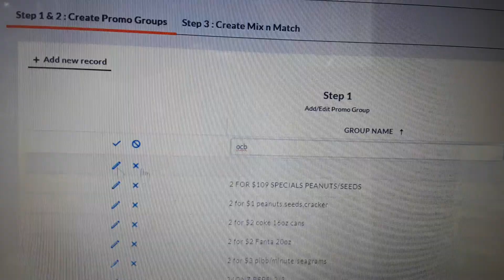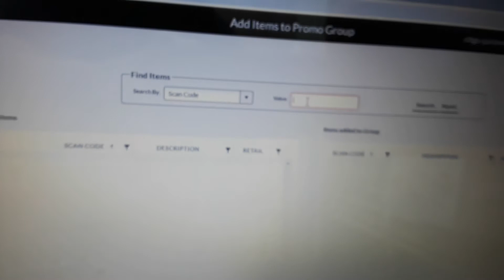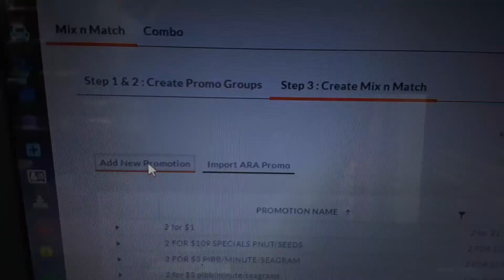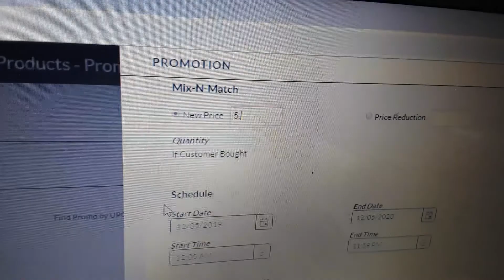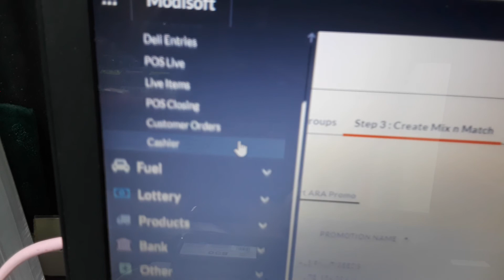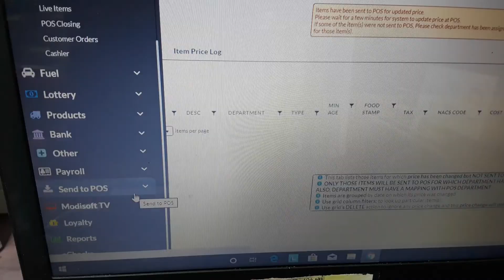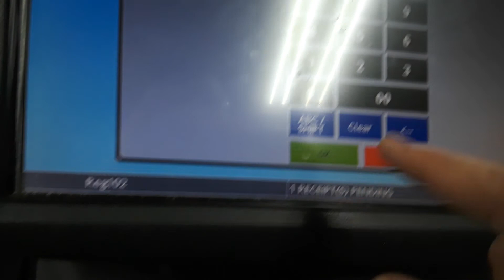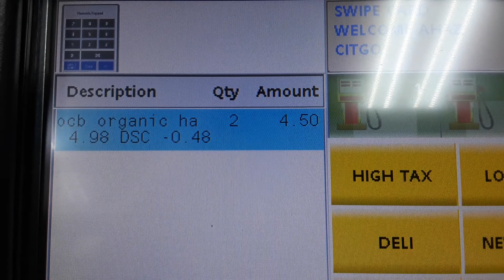Modi soft promotion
Modi promotion